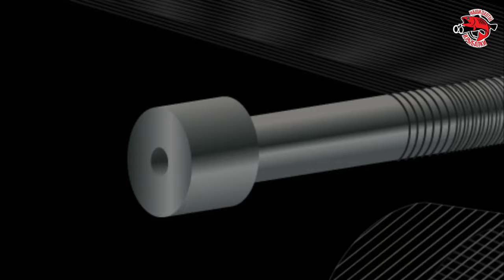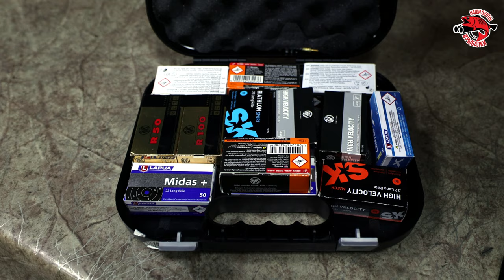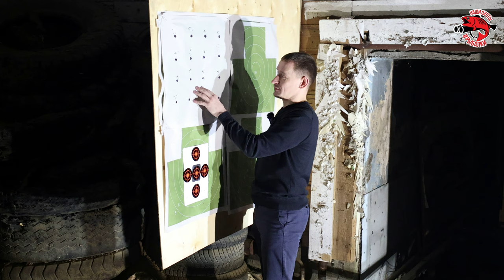Полный ОБЗОР + тир MAGNUM RESEARCH .22LR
Точность, легкость, уникальный ствол, 22 калибр - всё это про одну из лучших полуавтоматических винтовку Ruger Magnum Research .22LR.
В этом видео полный обзор Magnum Research 22 калибра, расскажу про все характеристики ствола, магазина, и тех особенностях, которые делают эту винтовку пригодной для высокоточной стрельбы. Также пойдем в тир и потестируем разные боеприпасы для этой винтовки.
Обзор + тир: тестируем винтовку для спортивной стрельбы Magnum Research .22LR
Пишите в комментариях, какие патроны еще могут подойди для этого карабина⤵️

🧨 Содержание:
00:00 Обзор винтовки Ruger Magnum Research .22LR
02:44 Стрельба из мелкашки Magnum Research разными патронами с замерами!
04:40 Результаты кучности стрельбы на 100 метров